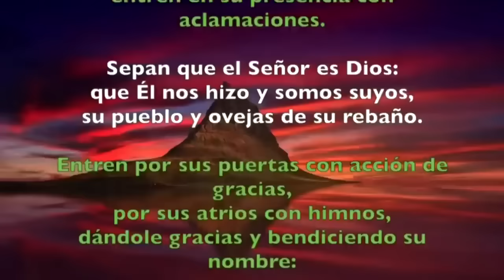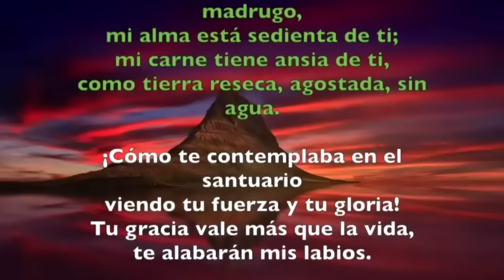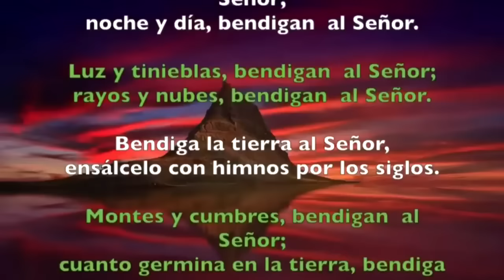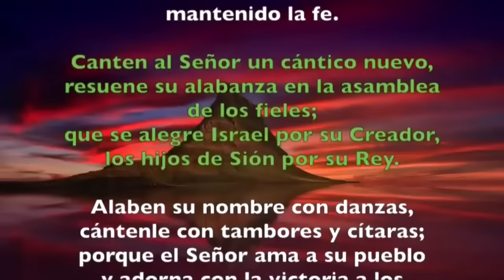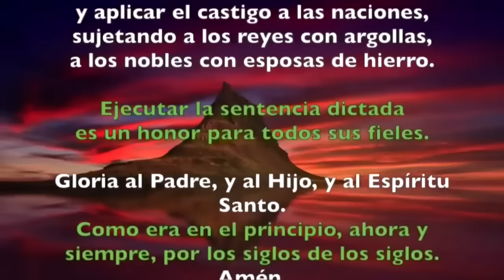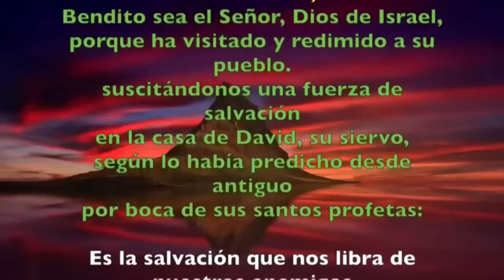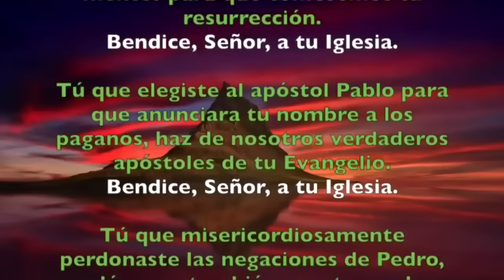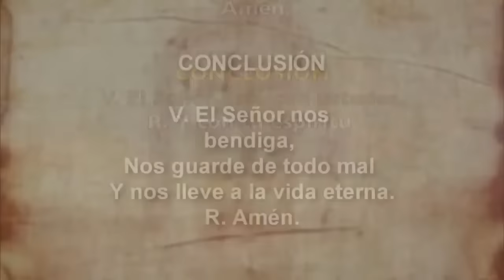Oración de la mañana (Laudes), Solemnidad SANTOS PEDRO Y PABLO, APÓSTOLES | Cathopray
Oración de la mañana (Laudes) ,SÁBADO 30 DE JUNIO 2024 | Solemnidad SANTOS PEDRO Y PABLO, APÓSTOLES